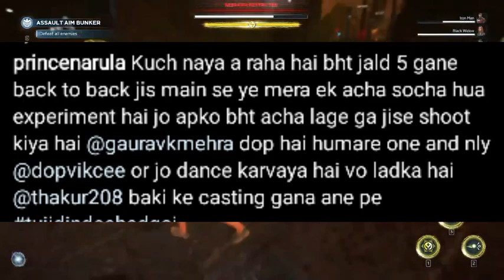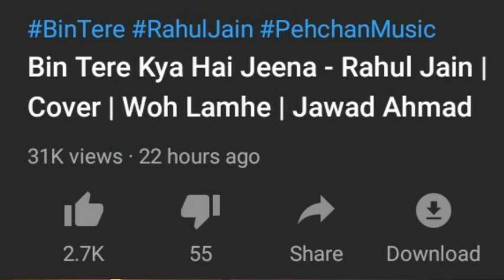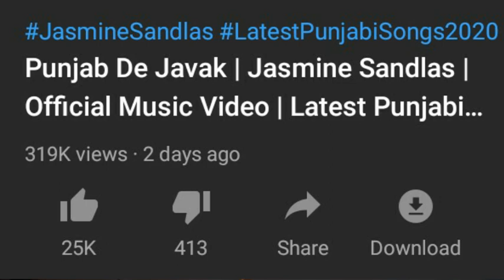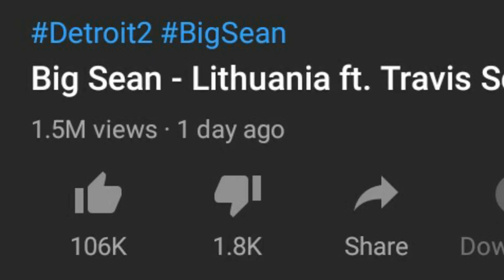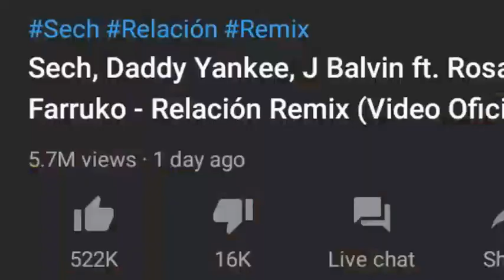DJ CHETAS BECAME FATHER | POPSTAR VIDEO NO.1 ON YOUTUBE | TONNY KAKKAR NEW SONG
Hello Guys Muzik World Here..

Mai Har Din apne channel pe Bollywood Aur Hollywood Music Industry ke baare me news lata rehta hu.
Toh ap sab mujhe support kare ki mai yeh continue karta rahu. Kukiyeh muhe motivate karta rahega
aur videos banane ke liye.

SONGS LINK-